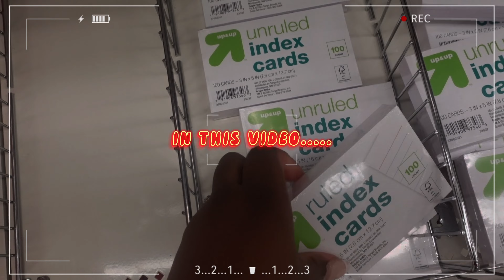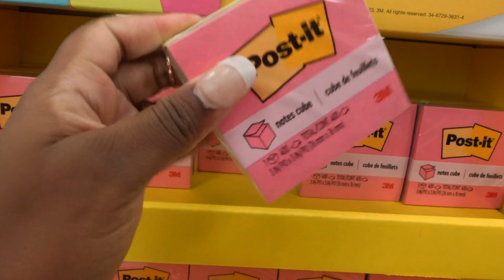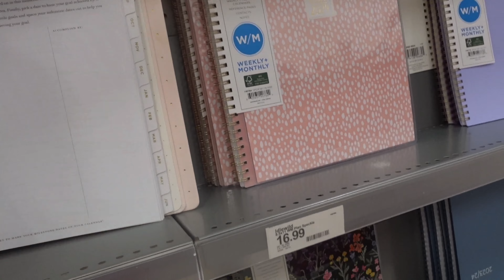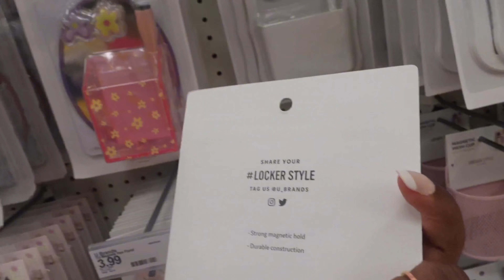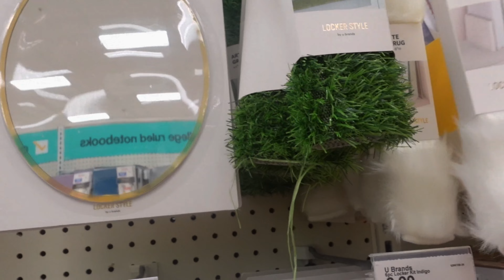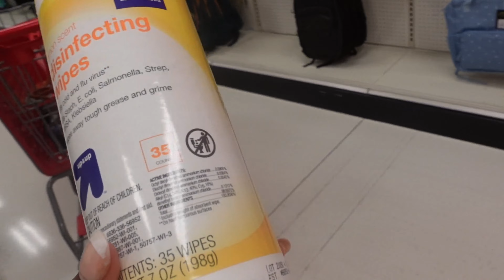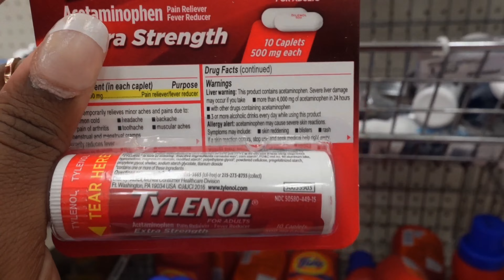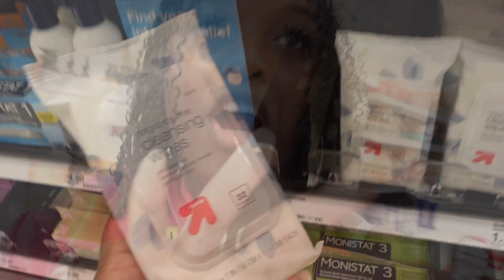TARGET BACK TO SCHOOL SHOPPING 2023| items YOU NEED in your backpack this year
This is my early school supplies shopping video, these items are less than $5 and will save your life!!!
And for anyone who watched this video, liked this video, commented on this video, and even subscribed to my channel THANK YOU SO SO SO MUCH and I really appreciate it and I love youuuuuuu